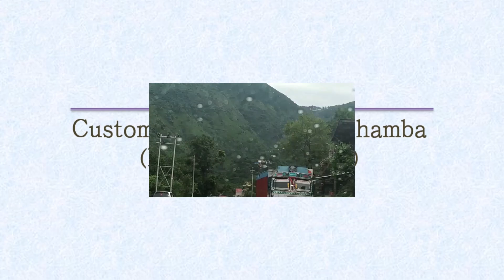If You Want To Buy Dog | Husky Please Bhola Shola | Puppy Delivery also Available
Social Links

For more details about microchip registration click on the link for watching a complete video click on the link please
Siberian Husky
The Siberian Husky (Russian: Сибирский хаски, tr. Sibirskiy khaski) is a medium size working dog breed. The breed belongs to the Spitz genetic family. It is recognizable by its thickly furred double coat, erect triangular ears, and distinctive markings, and is smaller than a very similar-looking dog, the Alaskan Malamute.
Siberian Huskies originated in Northeast Asia where they are bred by the Chukchi people for sled-pulling, guarding, and companionship.It is an active, energetic, resilient breed, whose ancestors lived in the extremely cold and harsh environment of the Siberian Arctic. William Goosak, a Russian fur trader, introduced them to Nome, Alaska during the Nome Gold Rush, initially as sled dogs.

Description:-
Coat
A Siberian Husky's coat is thicker than that of most other dog breeds which is called a double coat, It has two layers: a dense undercoat and a longer topcoat of short, straight guard hairs.It protects the dogs effectively against harsh Arctic winters, and also reflects heat in the summer. It is able to withstand temperatures as low as −50 to −60 °C (−58 to −76 °F). The undercoat is often absent during shedding. Their thick coats require weekly grooming.
Siberian Huskies come in a variety of colors and patterns, usually with white paws and legs, facial markings, and tail tip. The most common coats are black and white, then less common copper-red and white, grey and white, pure white, and the rare "agouti" coat, though many individuals have blondish or piebald spotting. Striking masks, spectacles, and other facial markings occur in wide variety. Merle coat patterns are not allowed. The American Kennel Club allows all coat colors from black to pure white.

Eyes
The American Kennel Club describes the Siberian Husky's eyes as "an almond shape, moderately spaced and set slightly obliquely." The AKC breed standard is that eyes may be brown, blue or black; one of each or Particoloured are acceptable (complete is heterochromia). These eye-color combinations are considered acceptable by the American Kennel Club.The parti-color does not affect the vision of the dog.

Size
The breed standard indicates that the males of the breed are ideally between 20 and 24 inches (51 and 61 cm) tall at the withers and weighing between 35 and 65 pounds (16 and 29 kg). Females are smaller, growing to between 19 to 23 inches (48 to 58 cm) tall at the withers and weighing between 30 to 60 pounds (14 to 27 kg).The people of Nome referred to Siberian Huskies as "Siberian Rats" due to their size of 40–50 lb (18–23 kg), versus the Malamutes size of 75–85 lb (34–39 kg).

Behavior
The Husky howls instead of barking.They have been described as escape artists, which can include digging under, chewing through, or even jumping over fences.
Because the Siberian Husky had been raised in a family setting by the Chukchi and not left to fend for themselves they could be trusted with children.The ASPCA classifies the breed as good with children. It also states they exhibit high energy indoors, have special exercise needs, and may be destructive "without proper care".
Siberian Huskies have a high prey drive due to the Chukchi allowing them to roam free in the summer. The dogs hunted in packs and preyed on wild cats, birds, and squirrels, but with training can be trusted with other small animals. They would only return to the Chukchi villages when the snow returned and food became scarce. Their hunting instincts can still be found in the breed today.
A 6 ft (1.83 m) fence is recommended for this breed as a pet, although some have been known to overcome fences as high as 8 ft (2.44 m).